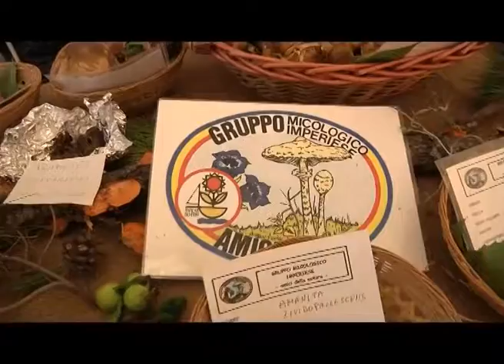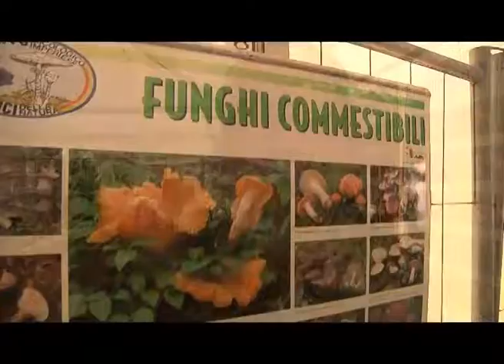SAN GIOVANNI 2018: DECIMA PUNTATA, CHIUSURA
Si sono conclusi anche quest'anno i festeggiamenti di San Giovanni 2018 che hanno inaugurato l'arrivo dell'estate e portato nella città di Imperia 12 giorni di allegria. Il comitato San Giovanni è particolarmente fiero di questa edizione di Ineja 2018, dove piccoli ma importanti cambiamenti sono stati apportati per migliorare quella che sempre di più viene considerata la festa degli imperiesi. Tra le novità un piatto inedito per San Giovanni e  tra i più rappresentativi della nostra Regione, il coniglio alla ligure, che ha deliziatoi visitatori. Con la chiusura della festa il Comitato San Giovanni ha ringraziato tutti e 120 volontari,che animati da passione e senso della tradizione hanno lavorato senza sosta. Per chiudere questa 38esima edizione siamo andati a visitare lo stand del Gruppo Micologico Imperiese "Amici della Natura" e abbiamo stilato un bilancio conclusivo con Marco Podestà, presidente Comitato San Giovanni.